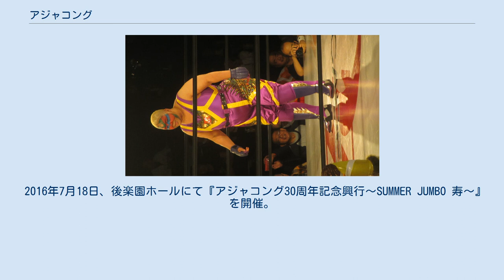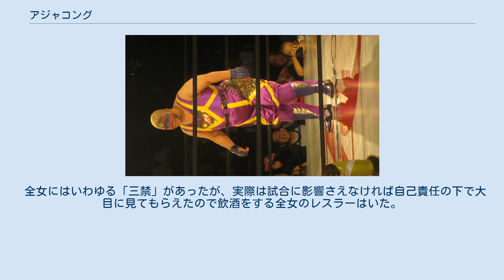アジャコング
アジャコング（1970年9月25日 - ）は、東京都昭島市出身の女子プロレスラー、タレント、女優。
本名は宍戸 江利花 (ししどえりか)｡血液型O型。
　プロレスラーとしてはOZアカデミー女子プロレスに、芸能活動はWAHAHA本舗に所属。
100kgを超える体重から繰り出すパワフルなファイトが特徴。
「アジャ・コング」と点が入れられることが多いがこれは誤表記で「アジャコング」が正式な名前である。
 父親がアフリカ系アメリカ人（米軍立川基地に勤務していた。名をヘンリー・マニゴールド）で母親が日本人。
「江利花」という名前は父親がエリカ属の花から命名した。
両親は事実婚だったが、幼少時に父の突然の本国召還のため離別を余儀なくされ、母子家庭に育つ（母は父との関係を良く思わない親族全てから絶縁されていた）。
小学5年生の時に立川市から昭島市へ転居。
小学校時代から母の勧めで空手を習い始める。
中学卒業まで「混血」などとからかわれ毎日のようにケンカをし、深刻なイジメに悩み続けていたという。
中学ではバレーボール部に所属。
 中卒後、全日本女子プロレス（以下「全女」と表記）入門。
1986年9月25日、秋田県男鹿市体育館の対豊田記代戦でデビュー。
当時ジャパン女子プロレスでプロデビューした1期生が丁度同期であることから、団体対抗戦ブームの頃には同期対決で活躍した。
1990年に母が肝臓癌で死去する事態に見舞われたが、その悲しみをバネに奮起することになった。
母の死去の際にはアジャは試合会場にいたが、突然、理由を告げられずに試合の繰上げを申し渡されたことで、母親の死を察したという。
その直後、リング上で対戦相手が涙を流して向かってきた（対戦相手にも繰上げを了承してもらうため、事情を説明していた）ことで、悲しい予感の的中を確信した。
 当初はブル中野率いるヒール軍団「獄門党」の一員であり、新人時代は「極悪同盟」のメンバーで中野の付き人を担当していたことから入門当時から現在まで公私共にとても可愛がってもらっていると本人も度々語っている。
（ただ、全女時代の中野との抗争期間には互いに一切口を聞かず数年ほど疎遠になってしまったとも語っている。）しかし、素人時代から部屋にポスターを貼っていたなどクラッシュ・ギャルズの大ファンで長与千種に憧れて入門し、ベビーフェイス志望だったアジャにとってはヒールでの活動は不本意であった。
今後悪役で長与とは試合をしたくないとの思いでとても悩んでおり、ヒール側リーダーのダンプ松本にその悩みを相談していたときに通りかかった長与からサングラスを渡され「このサングラスが似合う悪党になれ」と励まされた事で踏ん切りがつき、悪役レスラーの道を突き進んだ。
このサングラスは今も大切に保管してあるとのこと。
 男子中心に興行を行っていたユニバーサル・プロレスリングに全女の選手が出場し、そのセコンドとしてリング下にいた際、フェイスペイントやモヒカン刈りと巨体により観客から注目され、その後選手としても参戦した。
この試合が好評を得て男子プロレスファンを全女リングに呼び込むことに成功し、飛躍のきっかけを掴んだ。
バイソン木村とアジャ&バイソンのタッグチームを組み、試合内容で高い評価を受けたことで男性ファン層を拡大しメドゥーサとの一連の抗争を経て、1990年代には中野に反旗を翻して同期のバイソン木村と共に獄門党を離脱しジャングル・ジャックを結成（後に高橋美華、神谷美織も加入）。
中野ら獄門党とのヒール同士の抗争を繰り広げ、団体対抗戦突入以前の全女を盛り上げた。
特に中野との抗争は、金網デスマッチで金網最上段からのギロチンドロップを受けたり（それまで男子も含め日本の試合で金網最上段からの攻撃を見せた者は70年代後半に国際プロレスでヒールとして活躍したジプシー・ジョー以外いなかった）、竹刀が粉々になるまで叩かれたり、タッグマッチでは盲腸の手術1週間後に強行出場し試合中に傷口が開いて大流血するなど苛烈を極めた。
 団体対抗戦に入ってからは、アジャの持つWWWA世界シングル王座を巡ってのダイナマイト・関西(JWP)とのヘビー級対決や、新人時代に苦手としていた工藤めぐみ（FMW）と対戦した。
（この時、リングサイドには2人の...